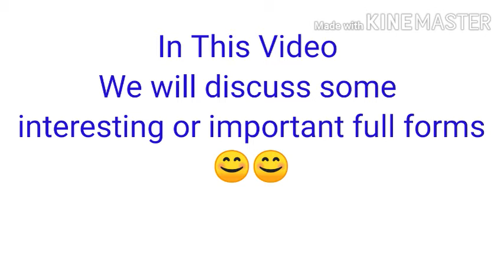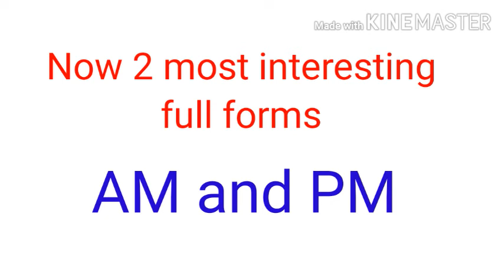Full Form Of AM,PM,IAS,IPS,ICS